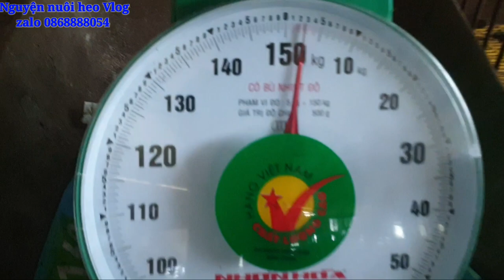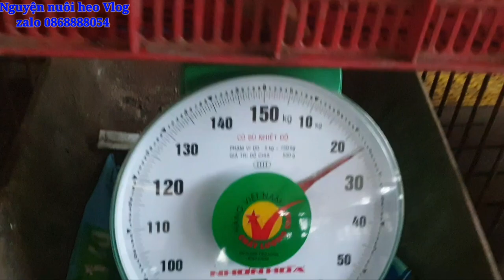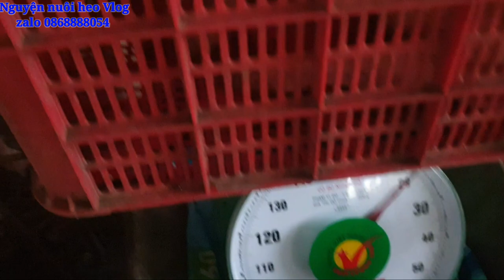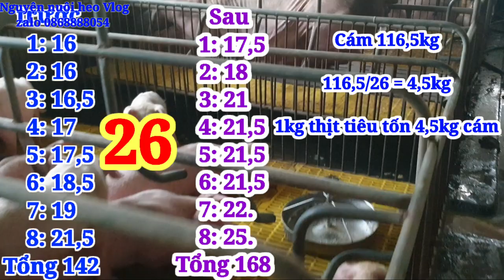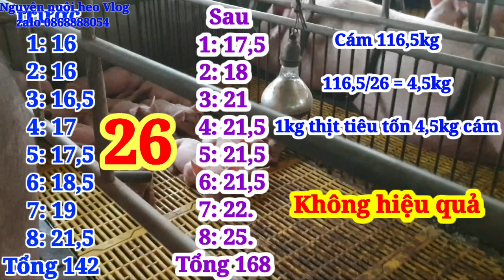Cám phối trộn có thật sự hiệu quả và tiết kiệm không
Quá trình cho ăn thử nghiệm cám phối trộn